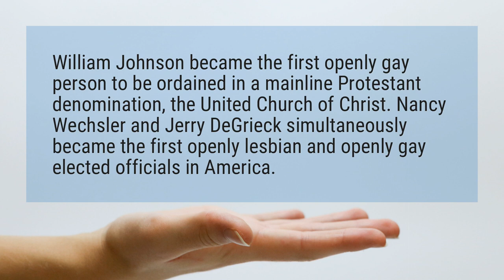Who was the first LGBT person?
William Johnson became the first openly gay person to be ordained in a mainline Protestant denomination, the United Church of Christ. Nancy Wechsler and Jerry DeGrieck simultaneously became the first openly lesbian and openly gay elected officials in America.